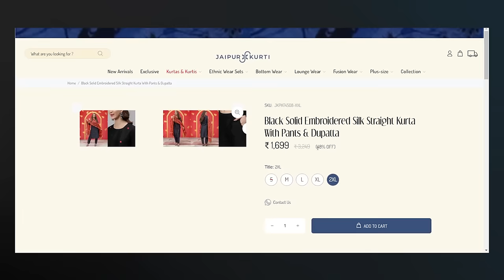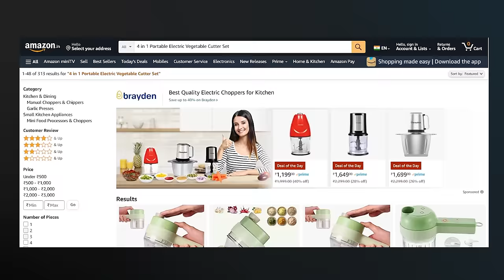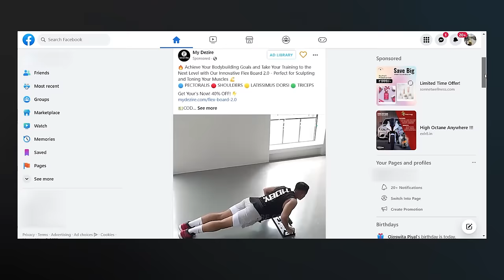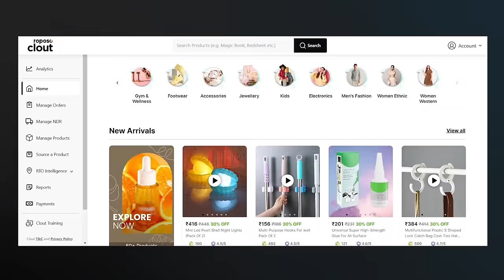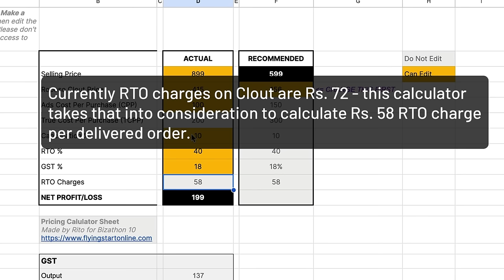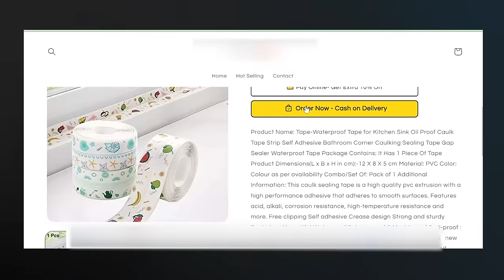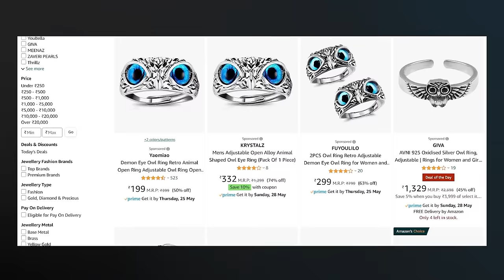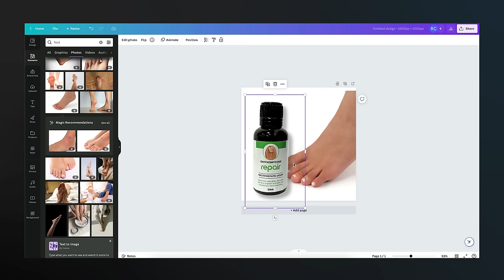How To Find Profitable Indian Dropshipping Products · Bizathon 10 · EP2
Step #1: Sign up for Roposo Clout (Get Rs. 30 off on all products)

Step #2: Sign up for Shopify trial (Get free access to eCom Tower)

(Open the link, go to File - Make a Copy)

Bizathon 10 is a full free course on how to build a profitable Indian dropshipping business using Roposo Clout & Shopify